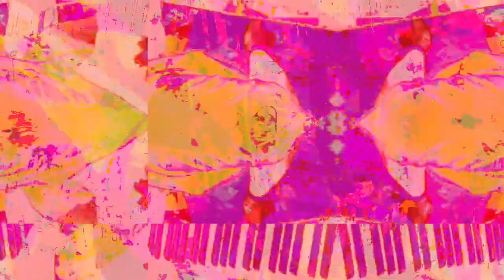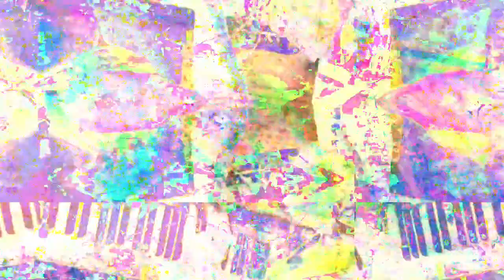[EPILEPSY WARNING] Movie 23 03 01 01h04m52s